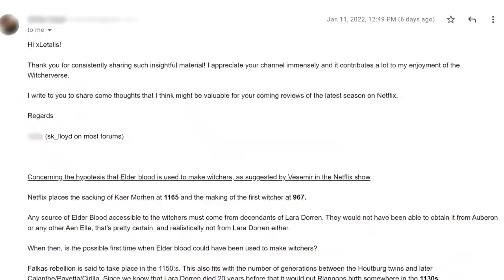Critique of The Witcher: S2, Episode 5 - RIP Witcher Lore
My review and reaction to The Witcher - Season 2 - Episode 5 - Turn Your Back. Elder blood is how you make witchers now! Rience hunts down Dandelion and Yennefer makes a pact with the Deathless Mother.

0:00 Boring Intro
0:15 I was wrong about Episode 4!
1:13 The point of Geralt and Triss’ Romance
2:25 RIP Dandelion’s Lute
2:45 Where did Riance come from?
4:00 I kinda like Rience and Lydia in the show
4:21 How Istredd got to Cintra
5:02 How to find a man.
5:19 Rience needs to be more careful.
5:47 Yennefer blows her drink
6:20 How this scene could’ve been better.
6:56 Yen gets captured again!
7:20 Yennefer’s pact with the Deathless Mother
7:46 Yennefer is too strong…
8:46 From rivals to nerdy couple.
10:05 Oh boy, where do we begin…
10:22 Elder Blood casually making Witchers
11:16 The fans are passionate.
11:59 RIP Vesemir Anime
14:26 Vesemir is a meanie
15:45 Why Ciri wants to be a Witcher so much.
16:17 What’s up with these Calanthe things?
17:14 How does Geralt know what’s going on?
18:15 Something good comes out of it.
19:19 Ciri and Triss’ dream-dimension-thingamajig
20:12 Cahir scares Ciri. Books did it better.
21:24 Lara Dorren, Warriors, Mages, Wild Hunt.
22:39 Triss, get a hold of yourself.
22:48 What the show lacks.
23:17 Darra is not the best infiltrator.
23:28 MY FAVORITE TYPE O MAGEC.
24:15 Anything for my bunny :(